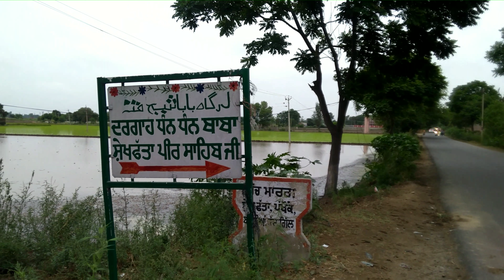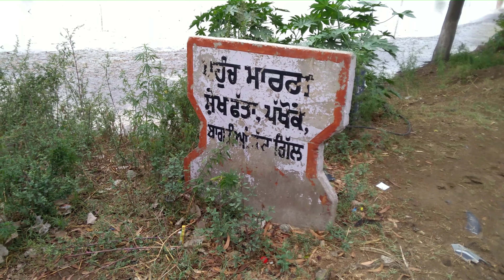📽️ Baba Sheikh Fateh te Talawa Pind and | Visit Punjab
Dargah peer baba sheikh fateh amritsar | And Talawa Pind | Visit Punjab |